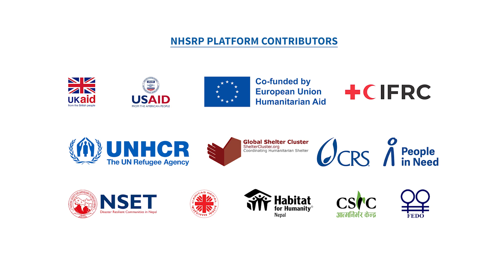Reconstruction of houses using the government's grants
Juna Majhakoti, resident of Pallotari village-3 in Marsyangdi Rural Municipality (Lamjung) faced the unfortunate event of having her house buried by a landslide. Consequently, Juna had to live in a temporary shelter for six months. However, she was able to receive a housing grant from the government, specifically allocated for beneficiaries affected by disasters. This grant enabled her to purchase land and initiate the reconstruction of her two-roomed house.

Surya Bahadur Thapa, another disaster affected beneficiary belonging to Pakher Tole-3, Mangala Rural Municipality (Myagdi) received government grant to reconstruct the house.

This remarkable case serves as a shining example that after the disaster, efforts were made by local governments, Marsyangdi and Mangala RMs to disburse the housing grants for reconstruction. Local governments played a crucial role in raising awareness among citizens about the importance of rebuilding houses in safer locations.

NHSRP facilitated the operational support to NDRRMA to localize the housing reconstruction guidelines, online entry of beneficiaries data in the NDRRMA's Reconstruction MIS and one-to-one information management technical assistance to local governments.

This short video is captured through NHSRP's team in January 2023.